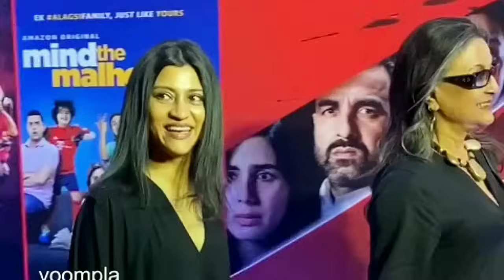LEBIH CANTIK IBU DARI ANAK, MAKANYA MEREKA TIDAK JADI AKTRIS BESAR